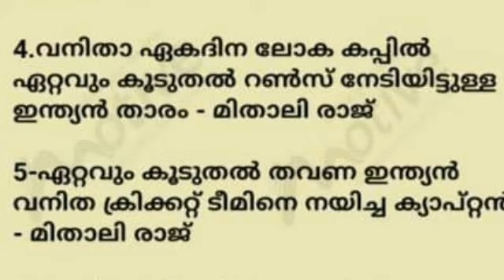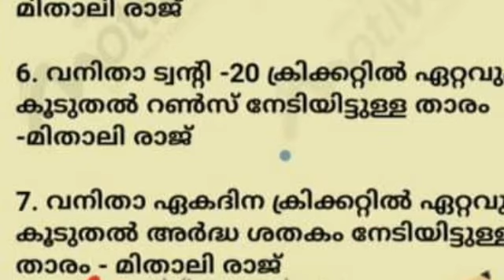PSC Repeated Questions